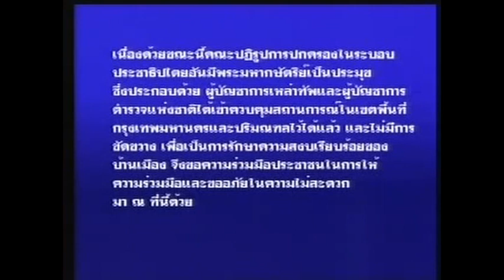Prime Ministers of Thailand, No.14-29, interview and international Meeting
Prime Ministers of Thailand, interview and international Meeting
Thanin Kraivichien, No.14
Kriangsak Chamanan, No.15
Prem Tinsulanonda, No.16
Chatichai Choonhavan, No.17
Sunthorn Kongsompong, Coup d'état
Anand Panyarachun, No.18
Suchinda Kraprayoon, No.19
Chuan Leekpai, No.20
Banharn Silpa-archa, No.21
Chavalit Yongchaiyudh, No.22
Thaksin Shinawatra, No.23
Sonthi Boonyaratglin, Coup d'état
Surayud Chulanont, No.24
Samak Sundaravej, No.25
Somchai Wongsawat, No.26
Abhisit Vejjajiva, No.27
Yingluck Shinawatra, No.28
Prayut Chan-o-cha, No.29

THANK YOU for footage from AP  WH.gov  and etc.
This Clip Making for education only, Not Objective for Politic Strugle